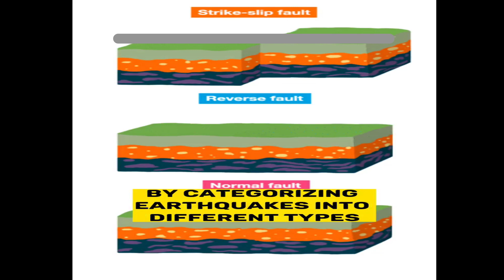Varahamihira's 1600 year old Secert Mantra for Brilliant Predictions in Jyotish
Welcome to the 'factsbye2a' channel, where you'll find a collection of fun, amazing, mind-blowing, unbelievable, surprising, interesting, incredible, shocking, bizarre, fascinating, mysterious, astonishing, eye-opening, and little-known facts! Get ready for a journey of discovery and amazement as we bring you the latest in amazing truths and strange, rare facts. Please note that all information shared on this channel is for educational and entertainment purposes only."

My computer
My tripod
My vr box
My air conditioner
My mobile
My mobile
My home theatre
My watch
My bag
My mic
My headphone
My earphones
My charger
My pen drive
My power bank
My green screen
My ring light with stand

1. Amazing facts
2.interesting facts
3.random facts,
4.facts about,
5.awesome facts

About Us Welcome to the Unknown amazing facts Channel. Here, we upload videos on some of the most diverse and interesting topics based on real facts.

"All the videos, images, and information shared on this channel are for educational and entertainment purposes only. This channel is not intended to infringe any copyright laws or to create any new ones."